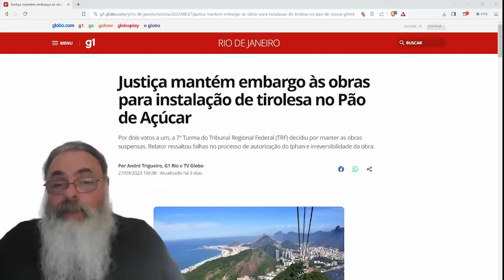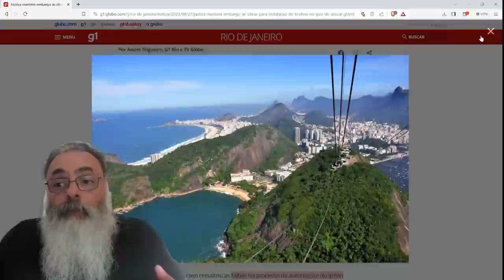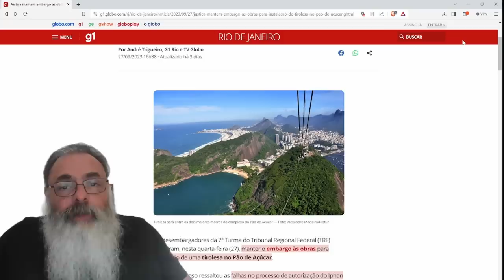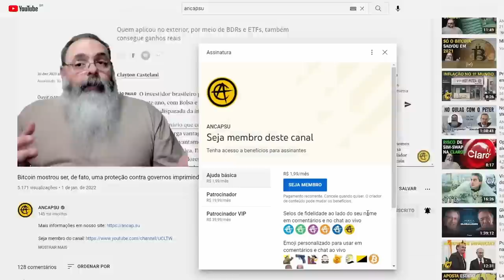TIROLESA do RIO segue SUSPENSA pela JUSTIÇA apesar de LICENCIADA e com TODA A DOCUMENTAÇÃO conforme